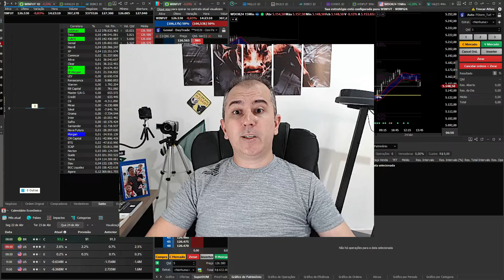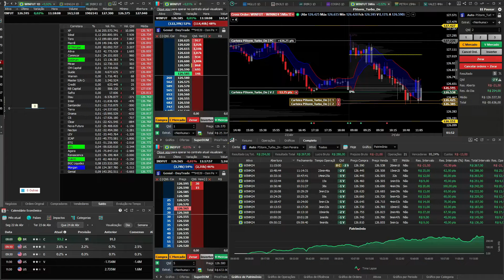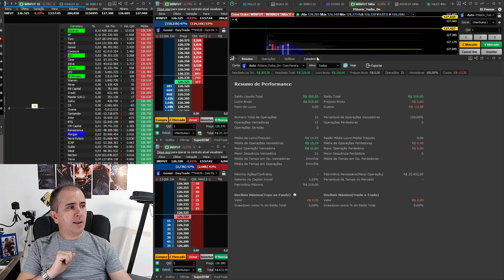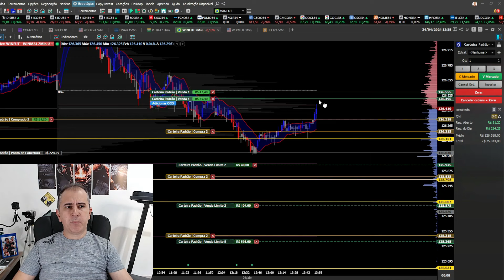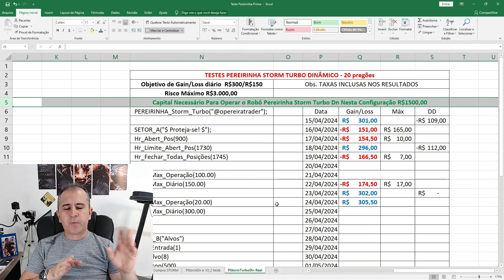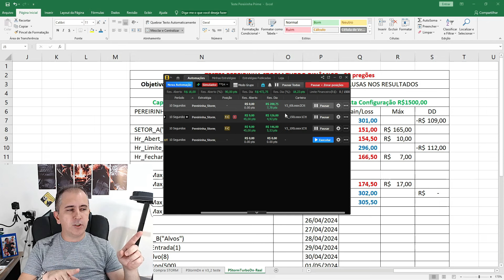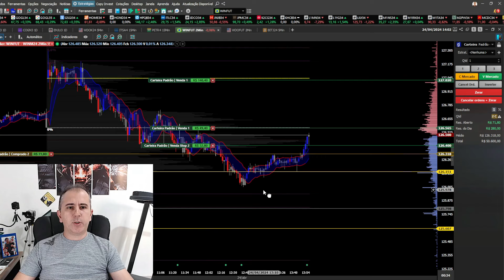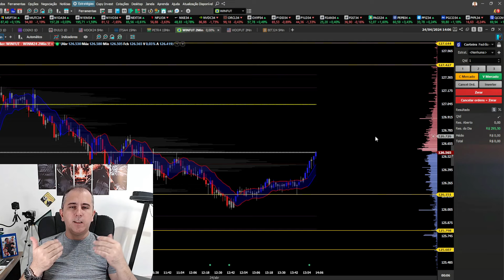100% Das Operações Vencedoras é Possível?😉Teste Robô Trader na Conta Real Storm Turbo - Dia 8/20